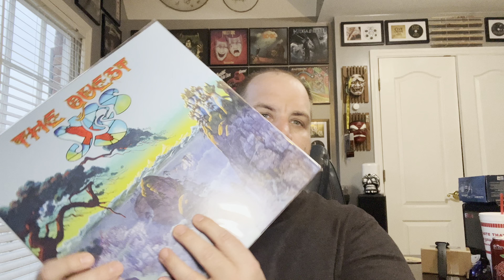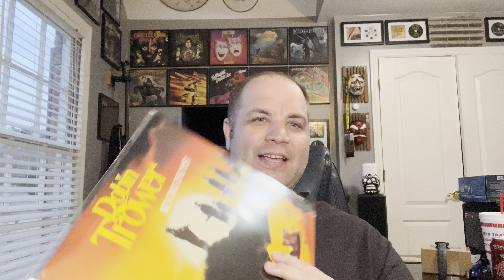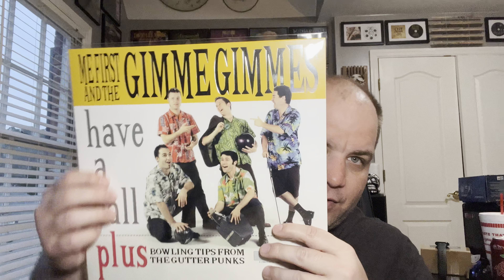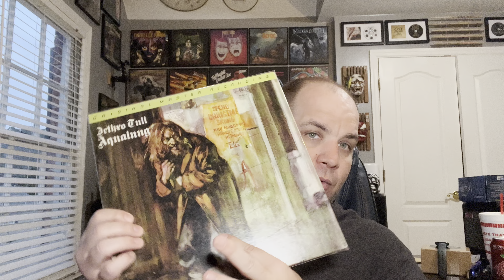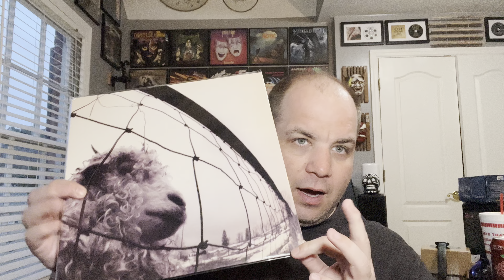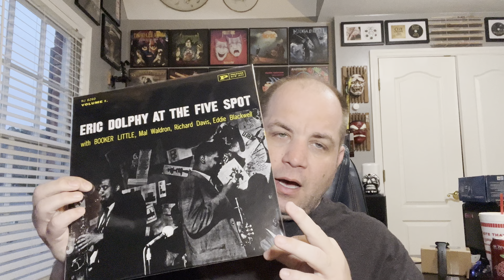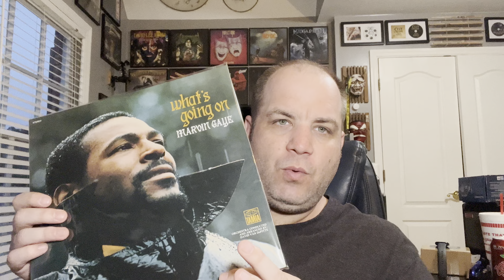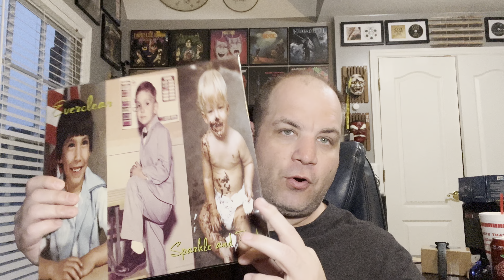Vinyl Update 212